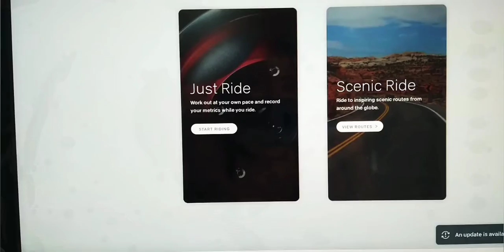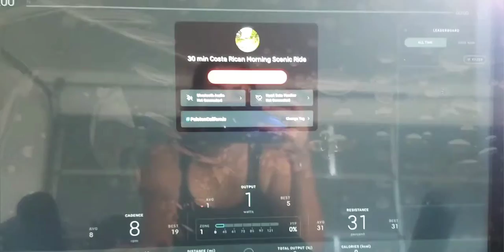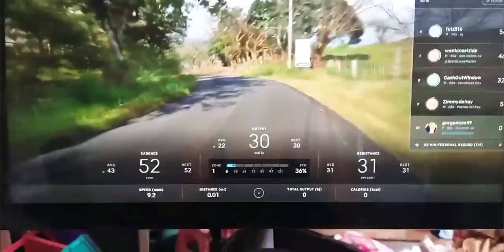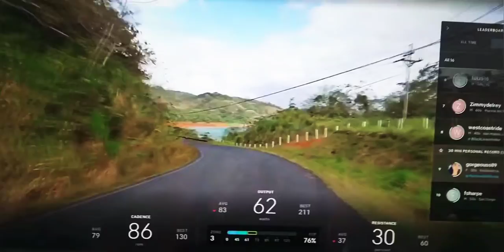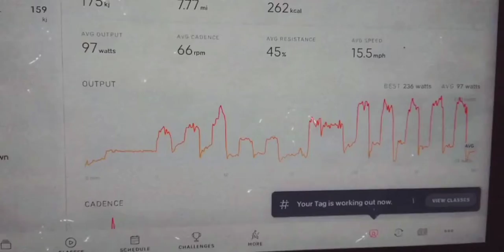Peloton scenic ride review (is it better than the instructors?)(are the classes worth the money?)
Hey guys here is a review of a peloton scenic ride. I will be answering a few questions I asked myself before I actually did the ride.
Peloton id name; gorgeouss89 in case you want to follow me I will definitely add back😉
instagram name; healthyme or my overallhealthy if you want to follow for more day to day updates or pics and quotes of different things that help me or that I do.